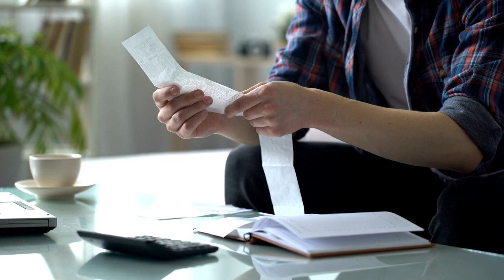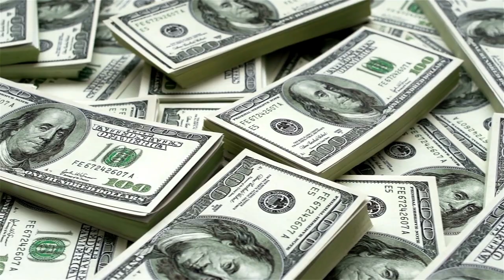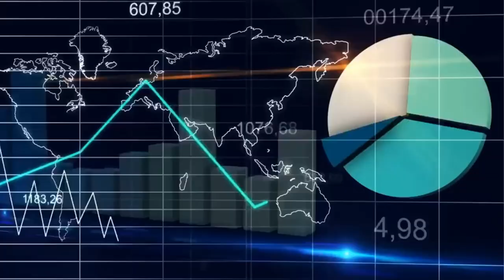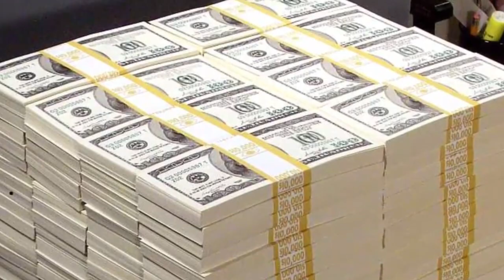Wealth Unveiled: Journey Through Five Levels of Riches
Unlock the secrets of financial success with our latest video, ""Wealth Unveiled: Journey Through Five Levels of Riches."" 💰 Join us on an enlightening expedition through the various stages of wealth accumulation and financial empowerment. Whether you're a seasoned investor or just beginning your journey to financial freedom, this video is your ultimate guide to unlocking the potential of personal finance.

💼 Delve into the realm of passive income, real estate investments, and stock market strategies as we uncover the pathways to financial independence. From the basics of financial literacy to advanced wealth-building techniques, this video provides invaluable insights into the principles of wealth creation.

🏡 Learn the art of buying houses and investing in real estate, exploring the lucrative opportunities that await in the property market. Discover the power of stocks and the stock market, as we delve into the intricacies of buying and trading shares for long-term wealth accumulation.

📈 With a focus on financial education and strategic planning, we unveil the secrets of the rich and share actionable tips on how to be rich. Whether you're looking to build a diversified investment portfolio or seeking to enhance your financial literacy, this video equips you with the knowledge and tools necessary to achieve your wealth goals.

Don't miss out on the opportunity to embark on a transformative journey towards financial abundance. Watch now and take the first step towards securing your financial future. 💼💸